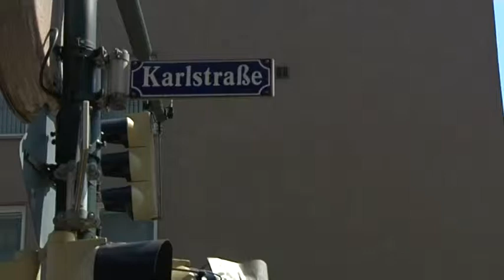Mehr Sicherheit für Radfahrer in Augsburg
Lange war er geplant, nun wird er gebaut: Der Lückenschluss der Rad-Achse Ost-West in der Karlstraße. Ziel ist es, Radler sicher und auf direktem Weg vom Hauptbahnhof bis zum Roten Tor zu führen.